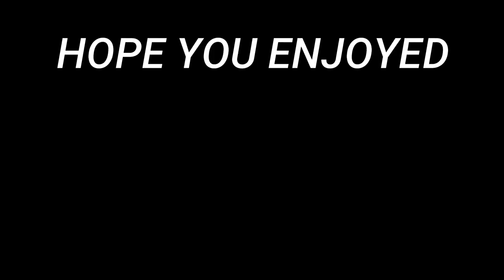Shopping Out OF Strangers Cart